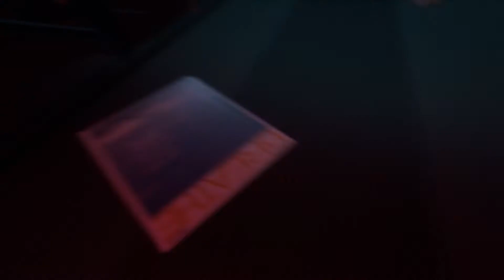THE FOREST #1/2 - Alles auf Anfang [HD][deutsch] Let´s Play The Forest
The Forest ist ein Open World Survival Horror Game und befindet sich derzeit noch im Alpha Stadium (EARLY ACCESS) der Entwicklung. Und in diesem Video seht ihr meine ersten Eindrücke. Viel Spaß =)

Auch auf Steam Erhältlich.